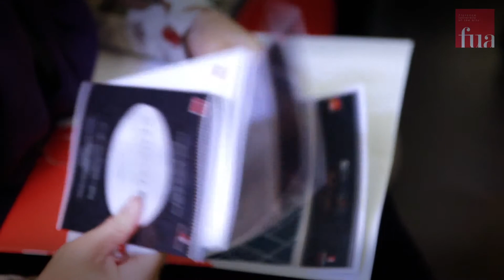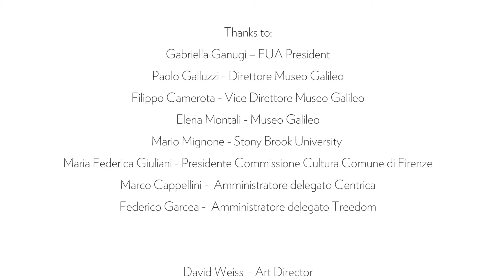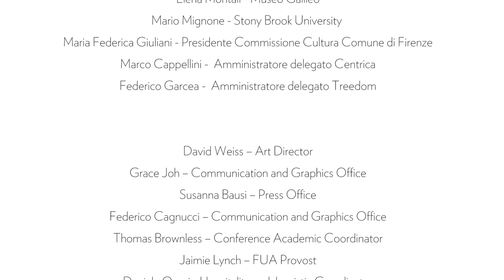Genius Loci - 6th Annual Conference // MARIO MIGNONE SPEECH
CONFERENCE THEME
The conference goal is to examine Florence as a city capable of inspiring its citizens with the desire to inquire, discover, create and innovate. The conference will focus on the relationship between the cultural, social and historical environment of Florence in order to identify the elements providing the city’s intellectual dynamism and creativity. The conference also aims to discuss from broader perspectives the kinds of influence political and religious powers and institutions might still exercise in support of or in opposition to the inception of new ideas. During the conference we would like to give particular prominence to the figure of Galileo Galilei. His research and publications have not only redefined the cosmology of his time but have laid the foundations of modern science. Furthermore, Galilei’s intellectual endeavors embraced the appreciation of poetry and literature, by capturing in the symmetries of language the same elegance observed in his experimental inquiries. For the 450th anniversary of his birth, the conference would like to explore the many meanings and dimensions related to the philosophy of his scientific inquiry.

Special Thanks to:
AMANDA RICCIARDI
BRIAN POTOPOWICZ
GEOFFREY PONCELET
LAUREN FROMIN
RAMZI MALOUF